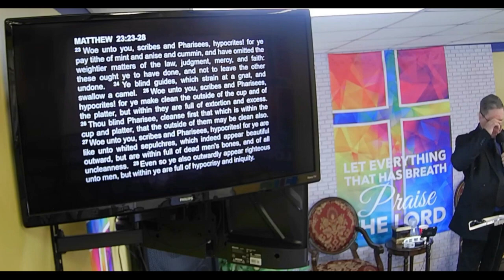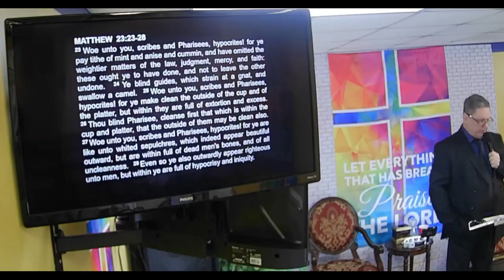1/28/24 SERMON: "Chew Your Food"